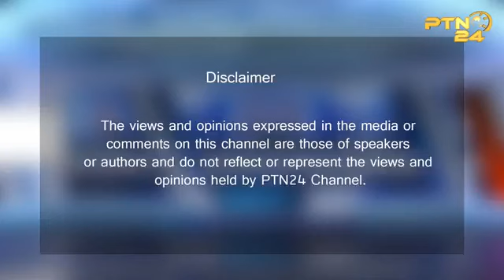Women's empowerment: Inga Tkachenko Ramage on The Kacy Chohan Show - KacyC Excel Canada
Women's empowerment is what I am passionate about, and I am honoured that I had the opportunity to share my thoughts on Women's Empowerment as a guest on The Kacy Chohan Show- KacyC Excel Canada on PTN24TVToronto. 🌟 I have always wanted to be someone who makes a difference for people, and I am grateful for this opportunity!